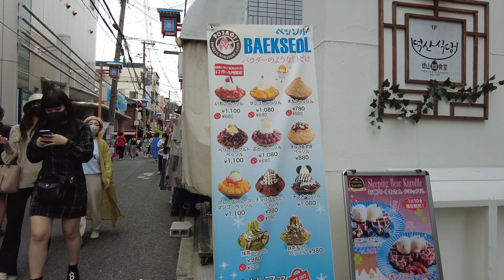【4k】鶴橋駅からコリアタウンまで歩くWalk from Tsuruhashi Station to Korea Town (Osaka, Japan) (2022)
2022年